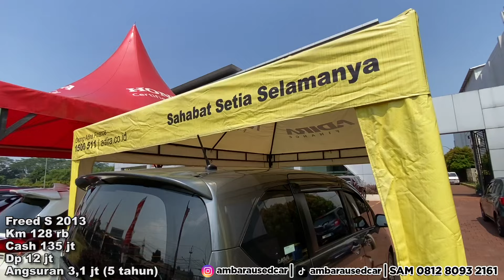HARGA HONDA JAZZ BEKAS MURAH MODEL LAMA VS MODEL BARU READY STOK DI AMBARA USEDCAR DEPOK CRV BANYAK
Hatur Nuhun
Enjooyy